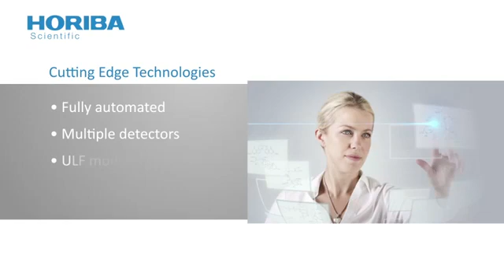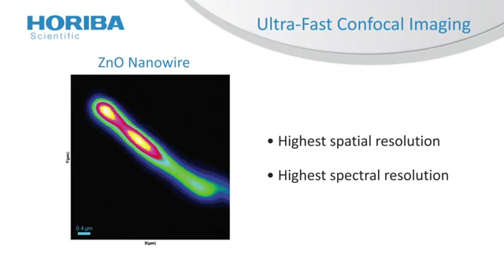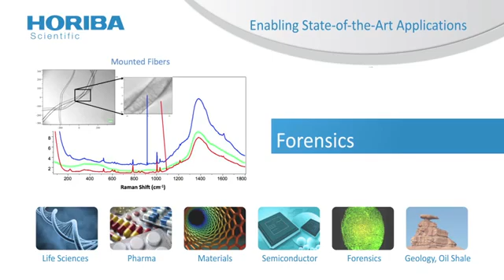LabRAM HR Evolution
The LabRAM HR Evolution Raman microscopes are ideally suited for both micro and macro measurements, and offer advanced confocal imaging capabilities in 2D and 3D. The true confocal Raman microscope enables the most detailed images and analyses to be obtained with speed and confidence. With guaranteed high performance and intuitive simplicity, the LabRAM HR Evolution is the ultimate instrument for Raman spectroscopy.  They are widely used for standard Raman analysis, photoluminescence (PL), tip enhanced Raman scattering (TERS) and other hybrid methods.

Features
-High spatial and spectral resolutions
-UV to NIR
-Ease of use and ergonomy
-Ultra-Fast confocal imaging
-Raman-AFM and TERS compatible
-Ultra-Low Frequency
-Automated particle location and chemical ID
-Finding the best conditions for sample analysis
-CaptuR laser trapping

HORIBA Scientific’s optimized design results in the most sensitive instruments on the market, with high throughput diffraction limited spatial resolution. Spectrally, the high resolution spectrometer allows subtle sample information such as crystallinity, polymorphism, strain and other band analysis to be characterized with ease.

Cover your sample from UV to NIR
Compatibility with a wide range of laser wavelengths and the possibility of mounting up to three detectors enables the measurement wavelength range to be extended from 200nm to 2100nm. The optimized UV configuration offers the best solution for UV Raman analysis with wavelengths below 400nm. Such performance opens up other spectroscopic techniques such as UV Raman, resonance Raman and photoluminescence, allowing detailed sample characterization from many varied materials.

The fully automated intelligent design of the LabRAM HR Evolution ensures ultimate performance coupled with ease of use; and the LabSpec 6 software allows full benefit from the unrivalled performances of the LabRAM HR Evolution at the touch of a button.

Ultra-fast confocal imaging
The LabRAM HR Evolution includes the unique SWIFT™ and DuoScan™ fast Raman imaging technologies.
DuoScan™ is a confocal imaging mode, with high precision, ultra-fast rastering mirrors creating variable sized laser macro-spots, and also allowing nano-step mapping from deep UV to NIR.
SWIFT™ offers confocal Raman mapping with CCD integration times down to 1 ms per point and below.

The unique combination of innovative optics, detectors and software combine to provide true confocal Raman imaging with an unmatched speed of data acquisition.

The integral flexibility of the LabRAM HR Evolution means that it is the ideal platform for combined Raman-AFM analysis, and research to TERS (tip enhanced Raman scattering) nano-Raman

Ultra-Low Frequency Module
The LabRAM HR Evolution combines simple access to very low frequencies down to 5cm-1 with a high throughput single stage spectrometer, using the ULF Module. The new generation of notch and bandpass filters allows additional sample characterization to be made in a spectral region rarely available with other basic spectrometers.

ParticleFinder offers a user friendly tool for automated location, characterization and Raman analysis of particles. Hundreds or thousands of particles can be quickly located and characterized using the LabRAM HR Evolution’s advanced Raman capabilities.

Find the best conditions for the analysis of your sample
The sampling flexibility of the LabRAM HR Evolution ensures that your research can be fully optimized. Standardly equipped with the upright microscope, an open-space microscope can be installed giving you free space under the objective to adapt numerous accessories like large cryostats, broad travel range stages…  For life science research, the inverted microscope offers ideal sampling for cells and tissues.

CaptuR laser trapping
A unique and integrated laser trapping solution ideal for fine particle control during microscopic analysis.

Furthermore, the Transmission Raman accessory can be easily installed on the LabRAM HR Evolution for bulk analysis of opaque/turbid materials; and the SuperHead probes enable in-situ monitoring of reactions or remote analysis.